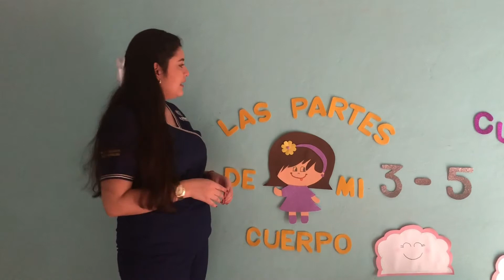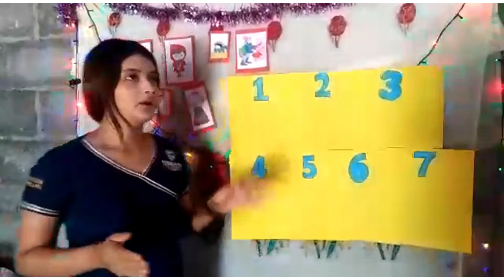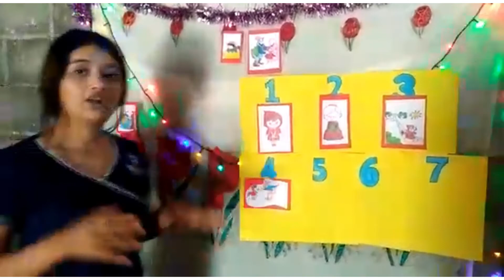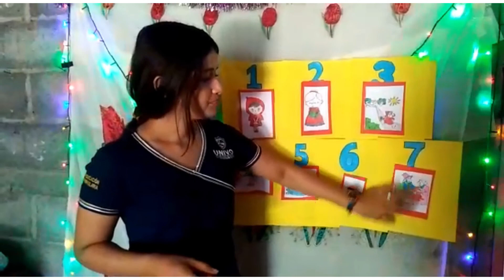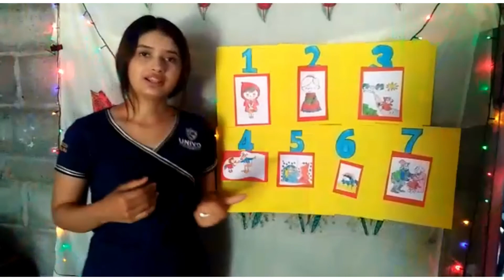La Estimulación del lenguaje🤓💭